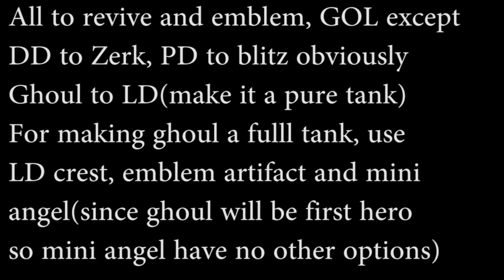Castle Clash - Archdemon Strategy without DEMOGORGON, MEDUSA F2P Heroes only (Tree Strategy)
Archdemon
Archdemon castle clash
Archdemon cc
Archdemon summons monsters area damage
Archdemon f2p
Archdemon strategy
Archdemon eye catcher
Archdemon summons monsters area dmg
Archdemon castle clash f2p
Archdemon without
Archdemon without ghoulem
Archdemon without demogorgon
Archdemon without revit 5
Archdemon area dmg
Archdemon area damage
Archdemon full 3 mins
Archdemon huge dmg
Archdemon huge damage